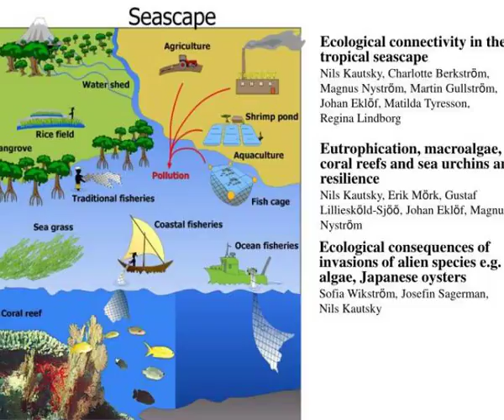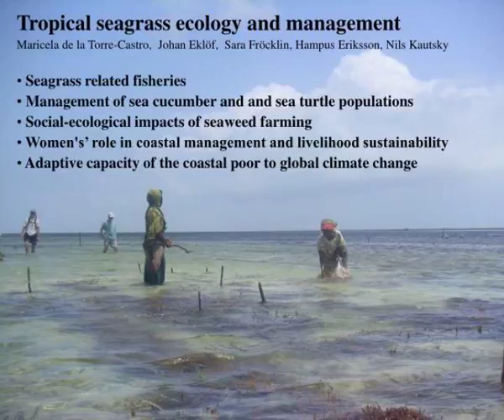staff 91 persons 50 ph d students 10 professors lecturers 14 researchers 5 research assistants